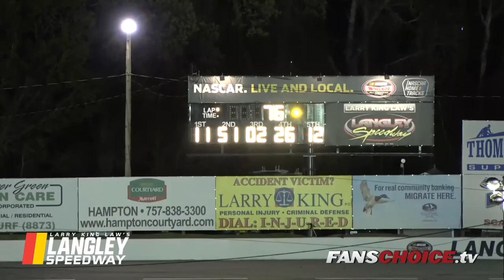Denny Hamlin Short Track Showdown 2018-04-19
"Denny Hamlin Short Track Showdown - at Larry King Law's Langley Speedway in Hampton, Vir. - 200 lap feature
 Free Pass and Cone Double File Restarts in Effect
Break at lap 75 – 4 tires and minor adjustments. Details to be covered at the 10:00am meeting
Break at lap 150 – Fuel and minor adjustments. No tires at this break. Details/tire penalties to be covered at the 10:00am meeting
Continue final 50 laps. Checkered flag at lap 200   4/19/2018